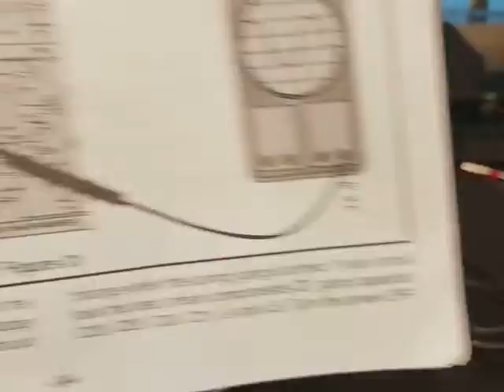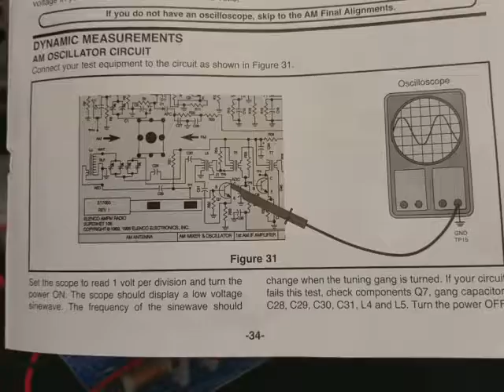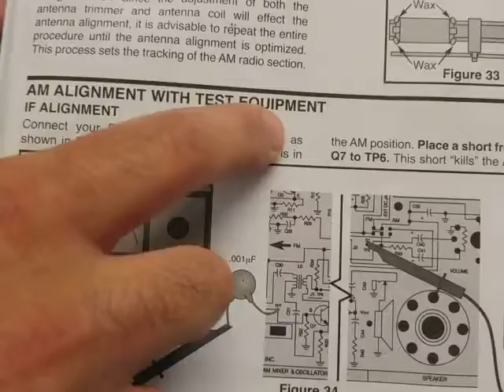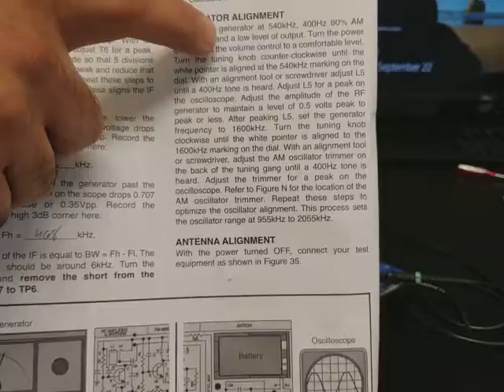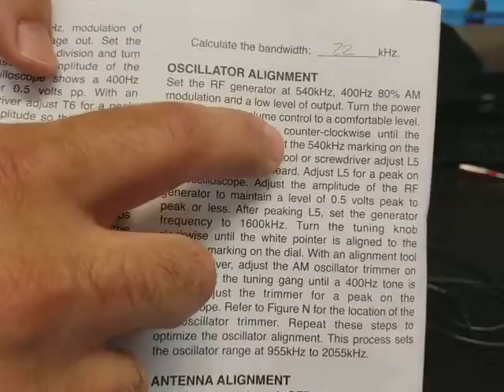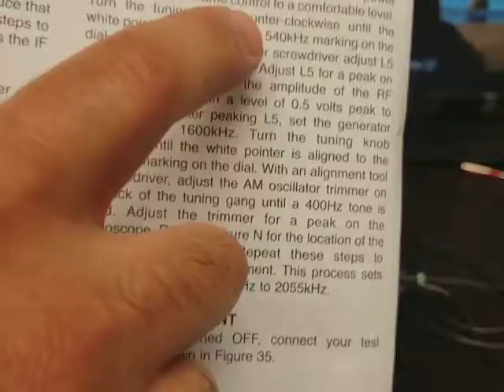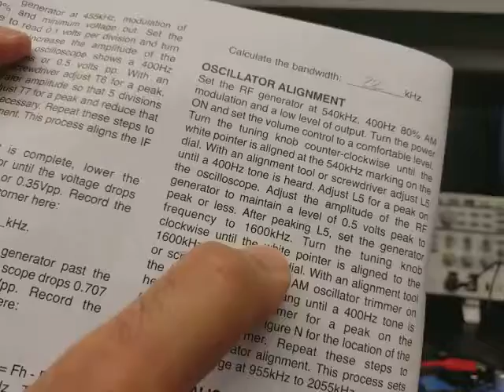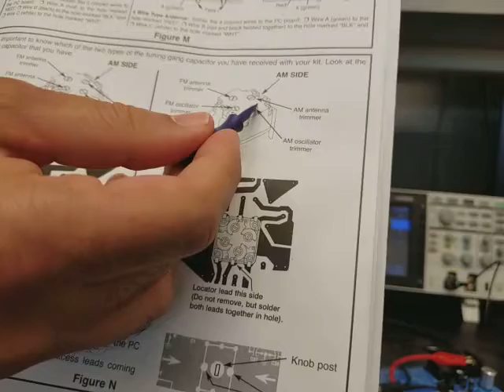Laboratorio de comunicaciones Lab6a